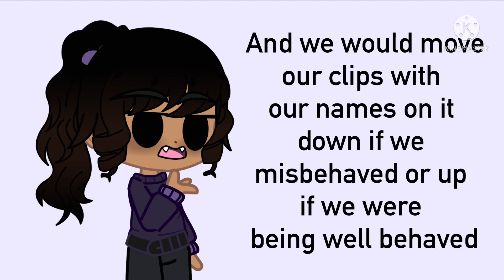A teacher who wronged me and I’m mad at to this day😡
Even worse she was like my best friend ever since I was in kindergarten, she would always have chats with me before I even made it to 2nd grade🫠🫠